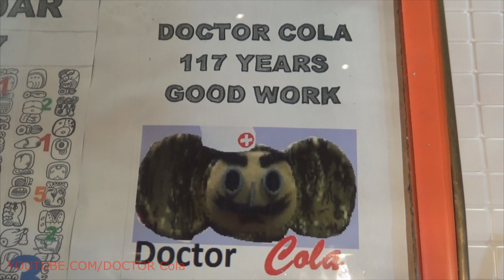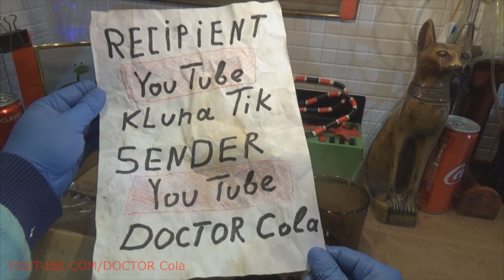Compass Changes Taste Coca Cola - Scary Stories Taste Depends on Polarity – Coca Cola Style Art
Scary stories Taste Coca Cola the Samothrace Mysteries provided protection in the sea and gave the worshipers rings of magnetic iron ore. Whether these rings served only as a symbol of spiritual connection with deities or as a compass, - alas, it is difficult to say. The following quote from Apollo of Rhodes' Argonavtiki (3rd century BC.) Acquires additional meaning if it is assumed that during the initiation into the Samothracian mysteries, the initiates were taught the art of compass navigation. “In the evening, at the suggestion of Orpheus, they landed on Samothrace, Electra Island, the daughter of Atlas. He advised them, with the help of sacred initiation, to learn something from secret rituals that would help them with great confidence to continue their journey through the vast sea ”.  Scary stories Taste Coca Cola apollo of Rhodes himself knew what he was talking about, probably because he was initiated into the Samothrakian mysteries, since Apollon further adds that he is not allowed to reveal the mystery of these mysteries [source not specified 475 days].

The ancient Greek scientist Herodotus writes: “So, enough has been said about hyperboreans. I don’t want to mention the legend of Abaris, who, as they say, was also hyperborean: he traveled all over the earth with an arrow in his hand ... ” Scary stories Taste Coca Cola and although it is officially considered that the use of a magnetic compass in Europe for navigation began approximately in the 12th century AD, nevertheless, judging by the indirect indications of ancient historians of the Mediterranean, the magnetic compass was used for orientation in space by various peoples of the Mediterranean and Europe as early as the second millennium ad. The fact that there was no certain common name for this device in those years, and the authors were forced to describe this device in different ways, suggests that the secret of compass navigation was really kept in strict secrecy and was transmitted only to the elect. Scary stories Taste Coca Cola the widespread use of the compass was probably hampered by the fact that the magnetized material was very rare at that time. It should be added that the ancient Indians knew about magnetized iron, and Ayas-kanta means a magnet in Sanskrit.

Scary stories Taste Coca Cola consider for example the compass of Adrianov. Adrianov’s compass consists of a body in the center of which a magnetic needle is placed on the needle's tip. In the unarranged state of the arrow, its north end (usually red) is set approximately in the direction of the North magnetic pole, and the south end - at the South magnetic pole. When not in use, the needle is fixed by a brake (arresting device). Inside the compass case there is a circular scale (limb) 2, divided into 120 divisions. The price of one division is 3 °, or 50 small divisions of the protractor (0-50). The scale is double digitized. Internal digitization is plotted clockwise from 0 to 360 ° through 15 ° (5 graduations). External digitization of the scale is applied counterclockwise in 5 large graduations of the protractor (10 graduations of the scale). For sighting on local objects (landmarks) and removal of counts on a compass scale on a rotating compass ring, a sighting device (front sight and rear sight) 4 and count indicator 5 are fixed.

Scary stories Taste Coca Cola the principle of operation is based on the interaction of the field of permanent magnets of the compass with the horizontal component of the Earth’s magnetic field. A freely rotating magnetic needle rotates around an axis, located along the magnetic field lines. Thus, the arrow is always parallel to the direction of the magnetic field line.

At the magnetic pole of the Earth, the magnetic field lines are perpendicular to the surface. Because of this, near the magnetic poles of the Earth (within 200 km), the magnetic compass is useless for determining the direction. At greater distances, it is necessary to take into account the correction for the difference in the coordinates of the geographic and magnetic poles.

Scary stories Taste Coca Cola the magnetic compass begins to give incorrect readings near magnets, iron deposits and other ferromagnetic minerals, as well as objects made of ferromagnetic materials (iron, steel, etc.).

The advantage of an electromagnetic compass over a conventional magnetic one is in the absence of deviation from the ferromagnetic parts of the vehicle, since they are fixed relative to the windings and do not induce currents in them.

Scary stories Taste Coca Cola to operate a simple version of an electromagnetic compass with an indicator in the form of a galvanometer, rapid movement is required, therefore, the electromagnetic compass found its first use in aviation. It was used by Charles Lindberg during the flight across the Atlantic in 1927. See Earth inductor compass.